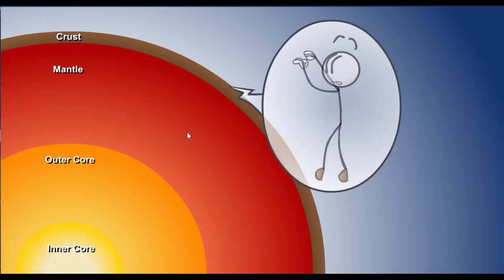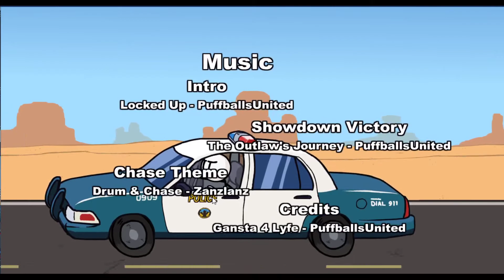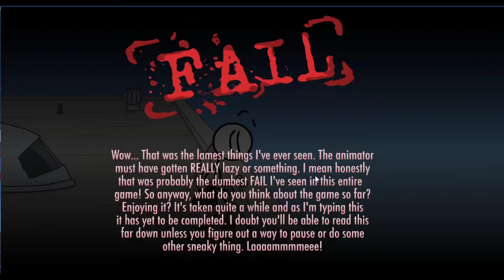ESCAPING THE PRISON #2 | The Henry Stickmin Collection